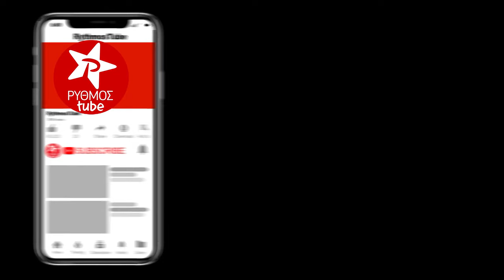Πέγκυ Ζήνα - Έφυγες | Νύχτα Στον Ρυθμό (Official Music Video)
Πέγκυ Ζήνα - Έφυγες
Μουσική/Στίχοι: Γιώργος Μουκίδης

ΣΤΙΧΟΙ:

Δίχως λόγο κλαίω και δεν ξέρω τι αισθάνομαι
και δεν ξέρω που θα ήθελα να είμαι
ξέρω πως τα πράγματα αλλιώς τ’ αντιλαμβάνομαι
κι αγαπάω αυτό που τίποτα δεν είναι

Έφυγες και όλα μοιάζουν όνειρο κακό
δεν μπορώ να καταλάβω, μοναχά κοιτώ
όσο και να με πειράζει μόνο αυτό θα πω
να προσέχεις, καλή τύχη, σ’ αγαπώ

Βλέπω την καρδιά μου που κομμάτια τώρα γίνεται
και τα χέρια προς το μέρος σου απλώνω
νιώθω κάθε μέρα τη ζωή ν’ απομακρύνεται
και ξανά που σ’ αγαπάω μετανιώνω

Peggy Zina - Efiges (Official Music Video)